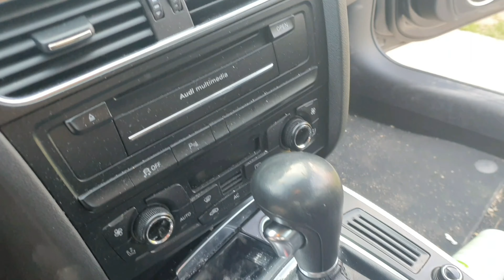GROZNA UNUTRASNJOST !!!! DUBINSKO CISCENJE // AUDI A4 ALLROAD // ARMA DETAILING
U ovome slucaju je naziv Allroad svacen bukvalno.
U ovome videu interier Audia vracamo ponovno u luksuzno i uredno stanje.

NAPOMENA:
Prvog koji posalje code na moj instagram profil nagradjujem sa jednim full setom za pranje auta.

U buducnosti ce te imati random priliku da dobijete jednu nagradu.
To znaci da ce u buducnosti ovdje na mom youtube kanalu u nekim videima biti skriven code sa kojim cete moci osvojiti vrijednu nagradu.
To ce biti moj nacin da se zahvalim i nagradim vas koji ste najvjerniji.
Hvala vam za vasu podrsku